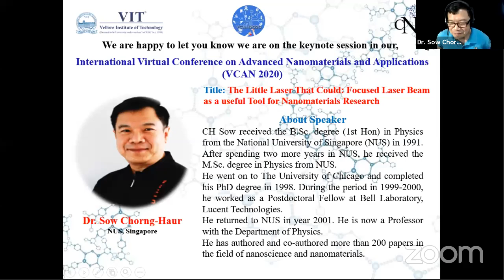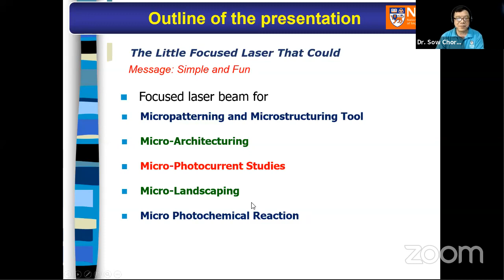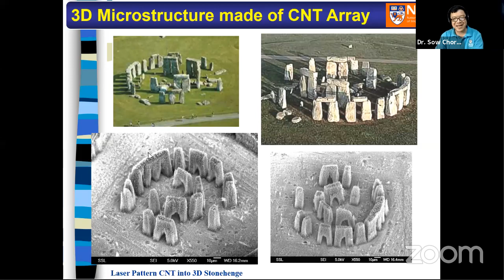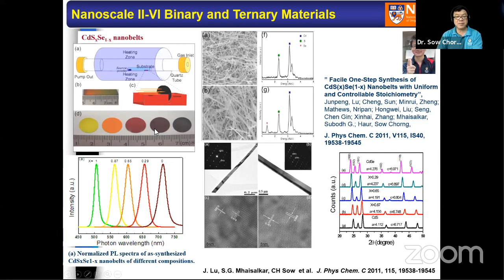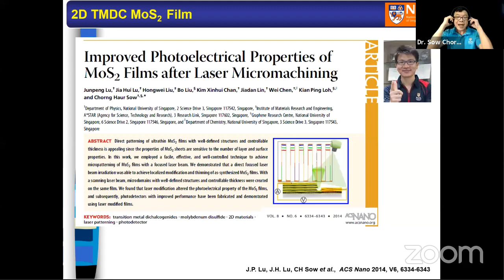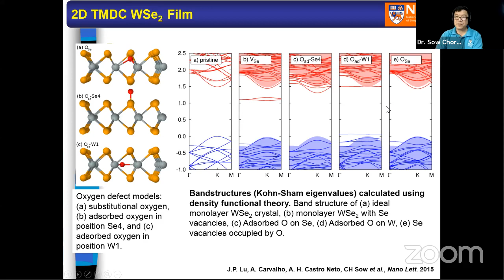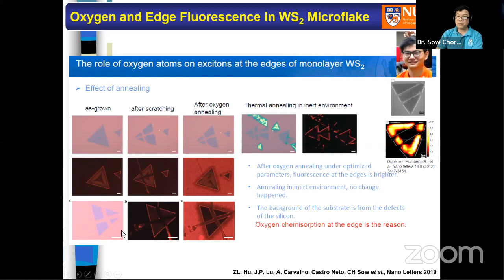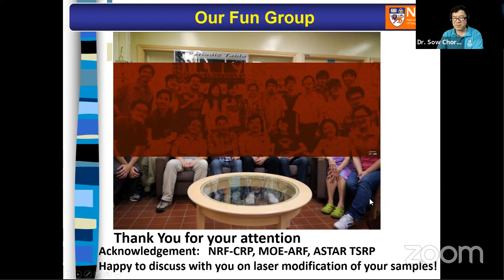International Virtual Conference on Advanced Nanomaterials and Applications (VCAN 2020)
Organized by Centre for Nanotechnology Research (CNR), Vellore Institute of Technology (VIT), Vellore, Tamilnadu, INDIA - 632 014

Organizing Chair: Dr A. Nirmala Grace